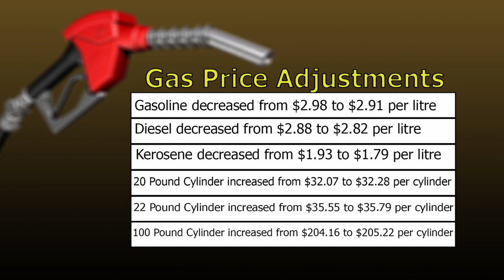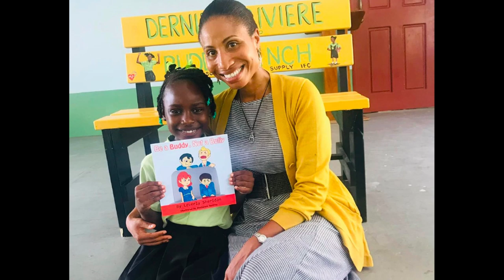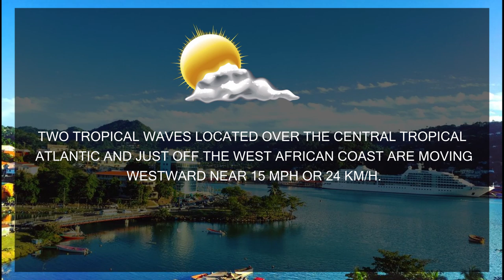NTN Nightly News (Sep. 30, 2019)